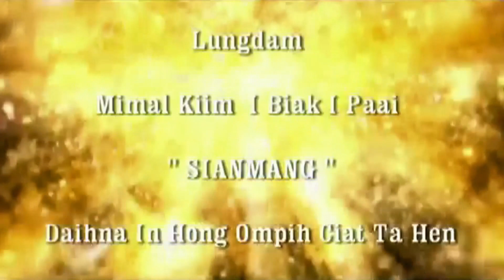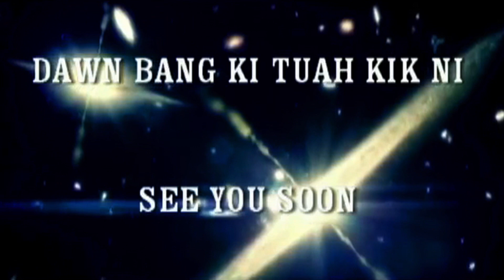2021 Nute Nipi Mother's Day